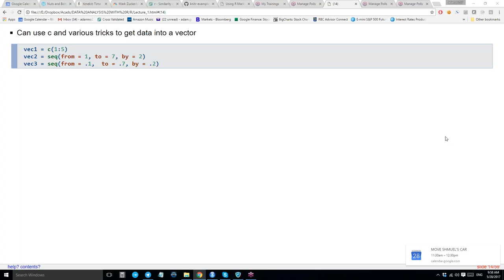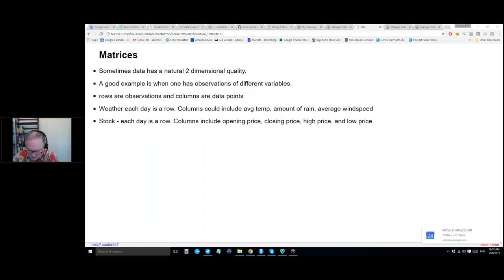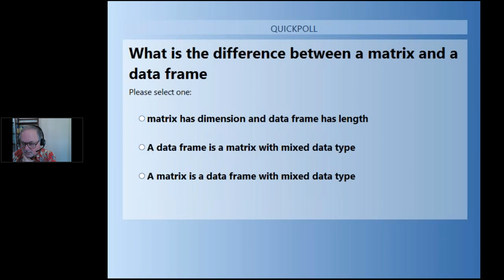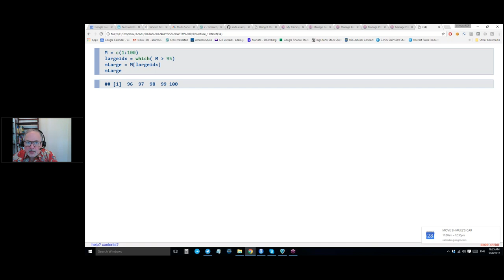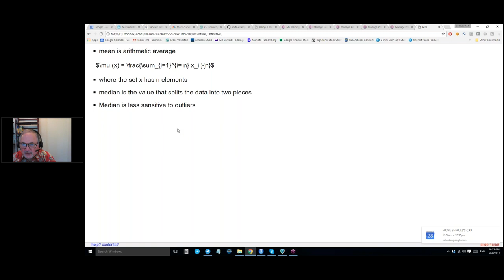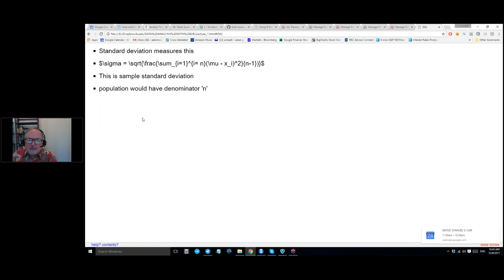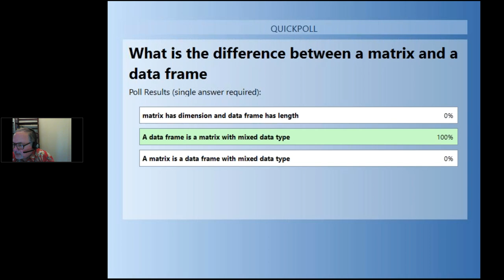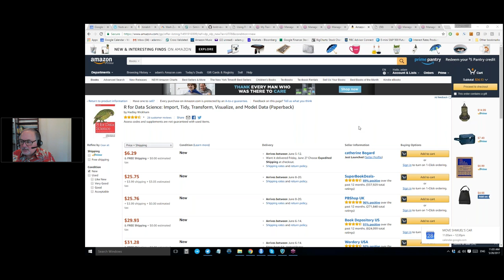Lecture 1 - R DataFrame and Basic Statistical Measures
Hear from the World's top Data Science Professors on how to learn data science and also introduction to R and R Studio